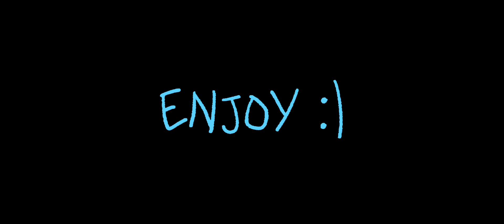emotions — a psychonauts edit (?)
i don’t exactly know what to call it but here’s a little smth i just made exclusively out of memory vault images from psychonauts 1 and 2 :]

i apologize for the inactivity, school’s got me suffering jshdjdhd

PLAY PSYCHONAUTS‼️🗣️💥